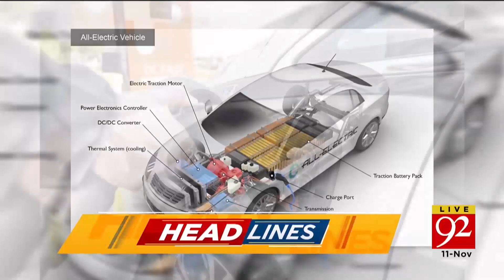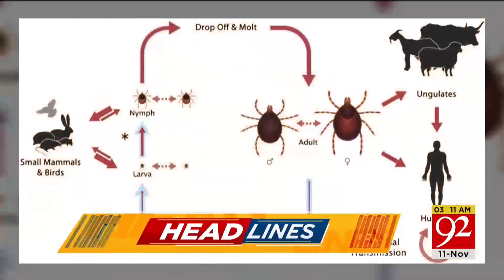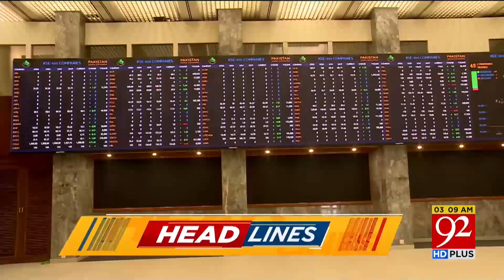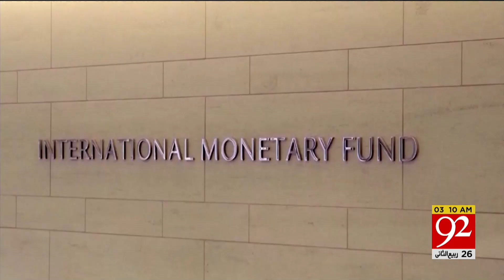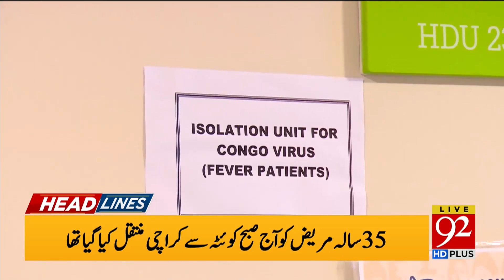92 News Headlines 3 AM | IMF Big Announcement | 11 November 2023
92 News Headlines 3 AM | IMF Big Announcement | 11 November 2023